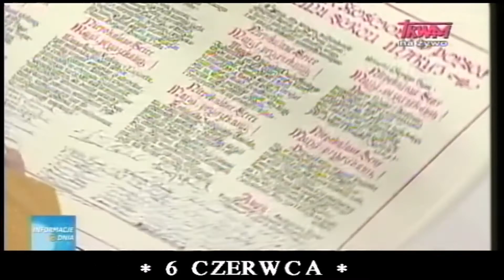Polish Studio (2017-06-10) - 100th Anniversary of Fatima - Mass in Zakopane